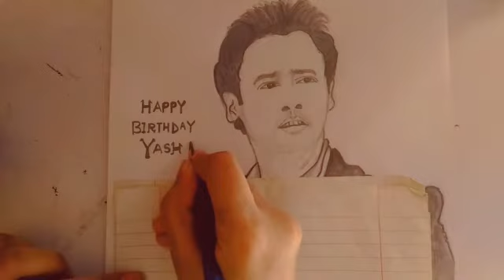Happy Birthday YASH DASGUPTA| Sketch of Yash Dasgupta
To the Gangster and to our very own Yash, wish you a very Happy Birthday💗

Happy Birthday Yash Dasgupta. Yash Dasgupta birthday special video. Sketch of Yash Dasgupta. Drawing of actor Yash  Dasgupta. How to draw Yash Dasgupta. Step by step drawing of Yash Dasgupta. Pencil sketch of Bengali actor Yash Dasgupta.